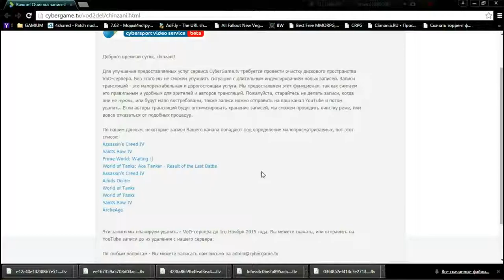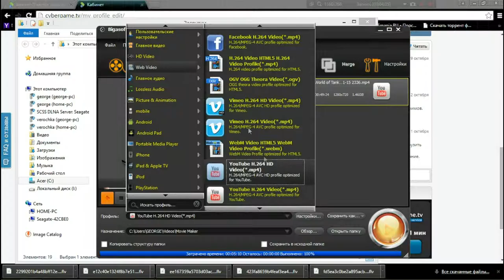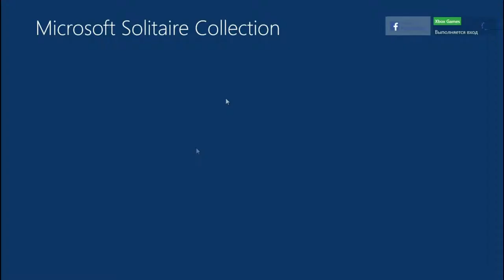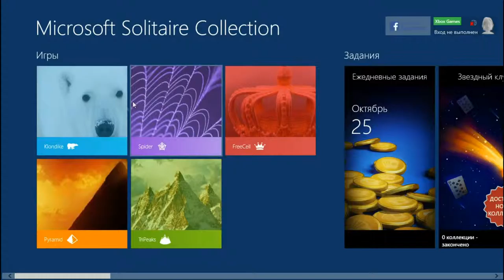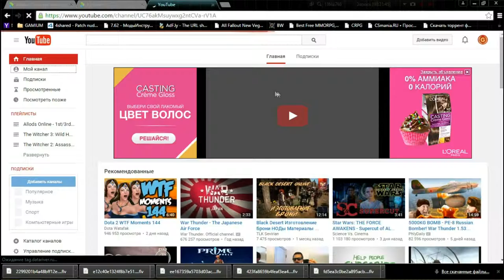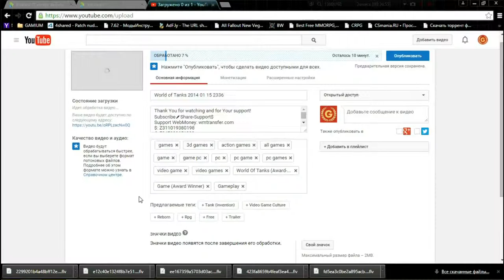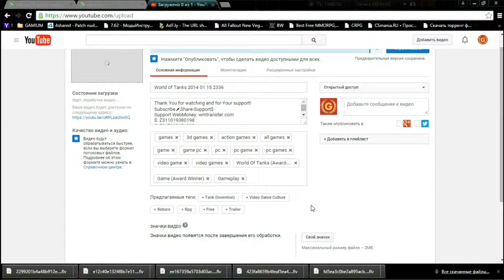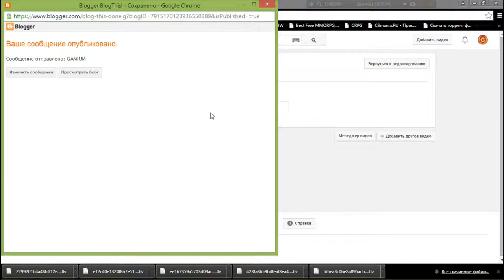3 Microsoft Solitaire Collection gameplay George G Kostandi